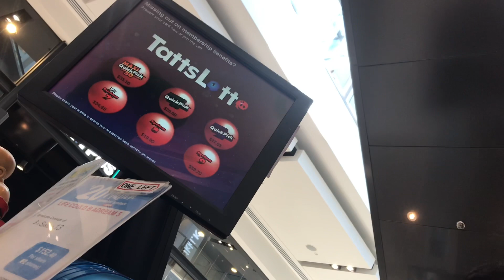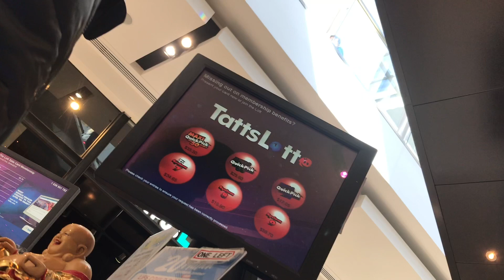Asking random stores is they sell Gucci,Supreme and more// part 3!!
Hey everyone back with another banger.
Today i have part 3 of "asking random stores if they sell gucci and more.